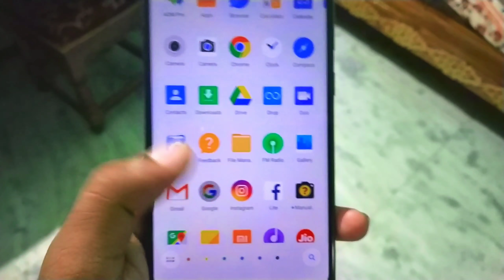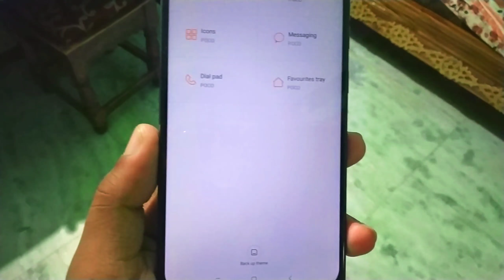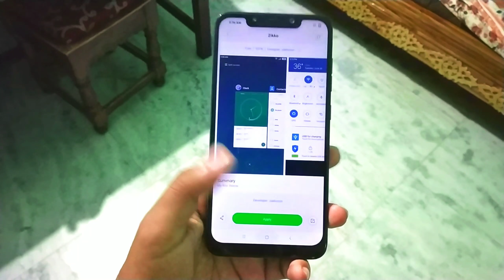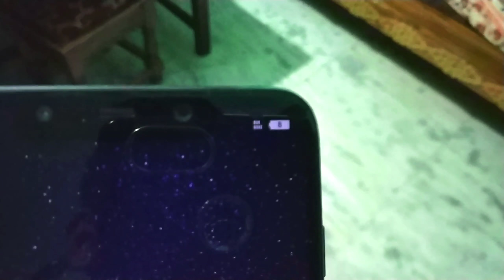How to add Battery percent In Status Bar On Poco F1 With Out Root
Theme link⤵️